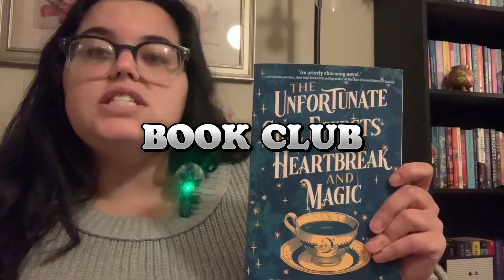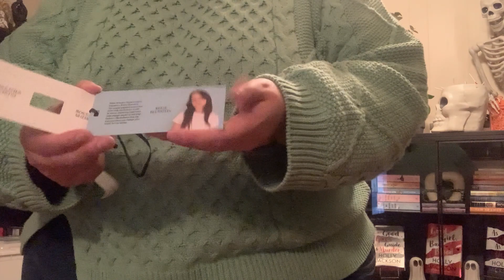Outfits of the Week *Plus Size OOTD* My Halloween Look ☠️🎃👻💀 & More!!!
Walmart flannel (a lot of sizes sold out but a lot of colors still available!)

Green target pants

Sadly my torrid dress was bought in store and I can’t find it online 😩 linked something black and lacey

Cropped grey sweater

Cropped green sweater

Ugg slipper

Walmart terra&sky jeans

Bloomchic jeans (this are my fav most worn pair of jeans!!!)